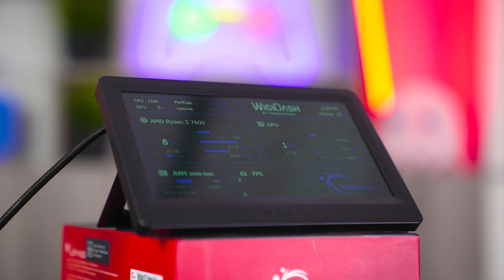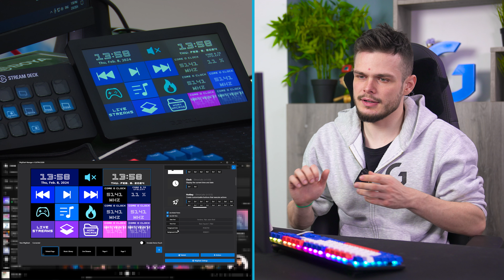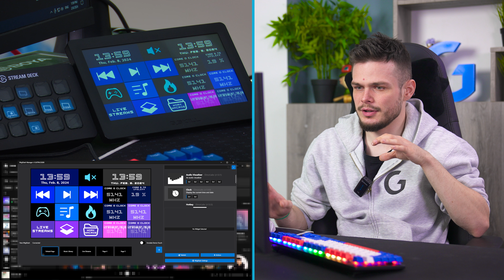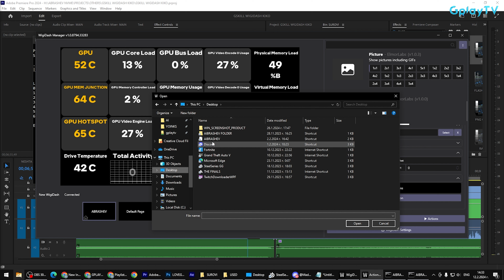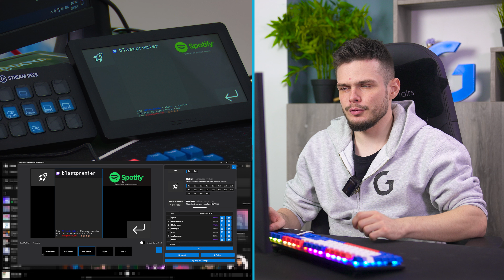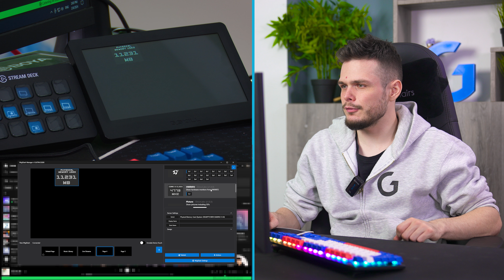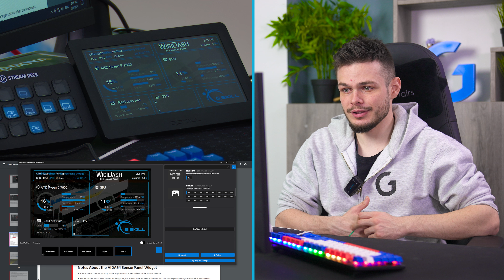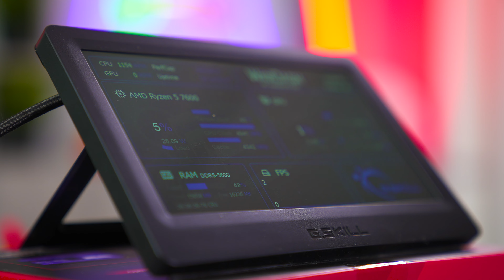ТОВА УСТРОЙСТВО МОЖЕ ДА КОНТРОЛИРА КОМПЮТЪРА ВИ!? - G.Skill Wigidash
@kikoncho ще ви представи един доста интересн продукт в лицето на G.Skill Wigidash, контролен панел за вашето PC.